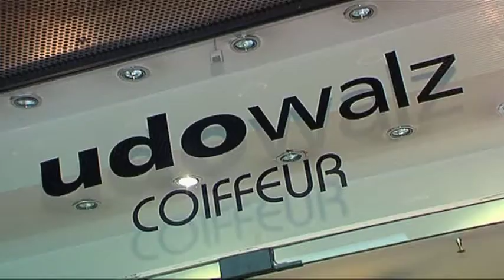Udo Walz der Talk - mit Schlagerlegende Regina Thoss Teil 1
Regina Thoss begann bereits mit 16 Jahren ihre Karriere in der damaligen DDR. Seither begeistert sie mittlerweile auch in ganz Deutschland ein großes Publikum mit ihrer Musik. Bei Udo spricht sie über ihren Karrierestart, ihre Berufsausbildung als Sängerin, die Zeit nach der Wende im Osten und ihre aktuellen Projekte.